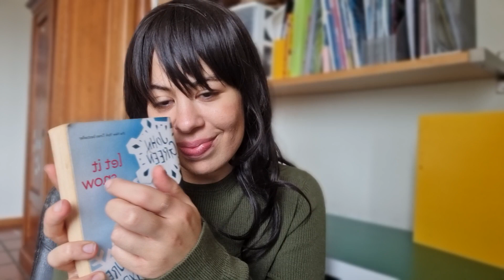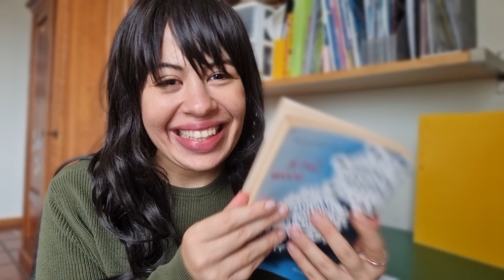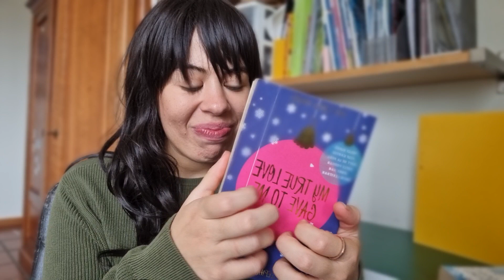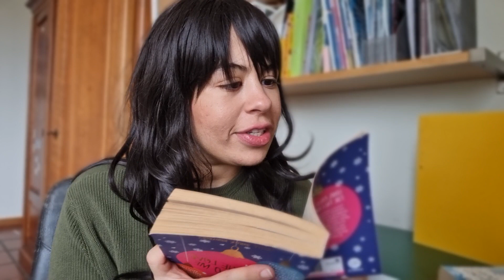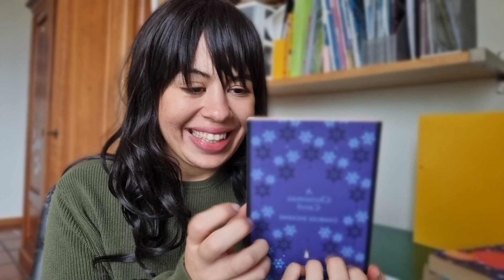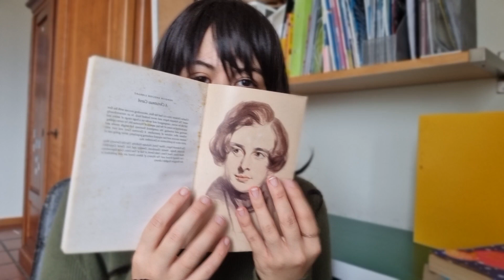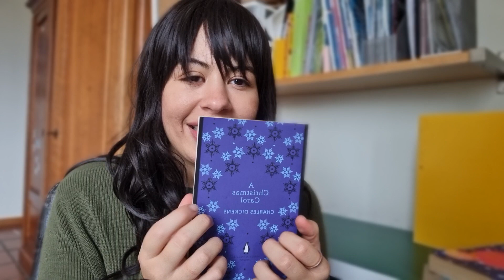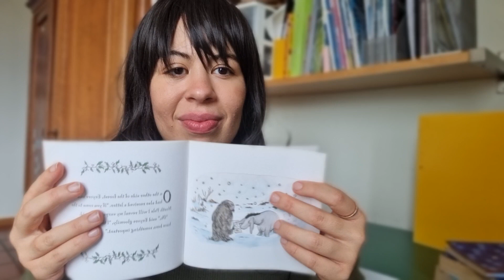ASMR Library Roleplay (book tapping, page flipping) 📚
Hi, it's so wonderful to see you back here!

Welcome to the cozy library - I hear you're looking for some holiday-themed books to get you in the wintery and festive mode? No problem whatsoever, I got just the books for you!

The books featured in this video are:
Pooh's Christmas Letters

I usually get my books from local stores or from the website bookdepository - certainly not sponsored but they offer so many options that you may not have available at your local bookstores.

ASMR Triggers:
- Typing
- Page flipping
- Book tapping
- Reading
- Holiday Vibes